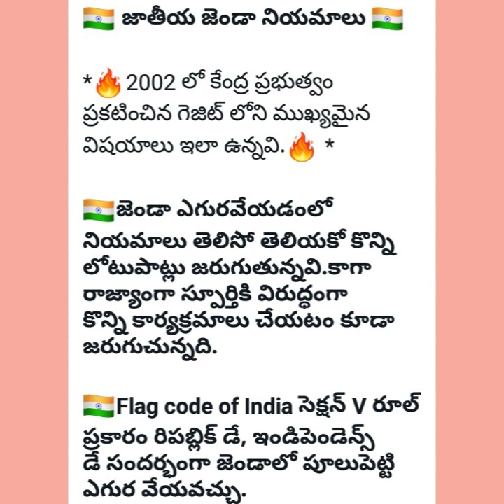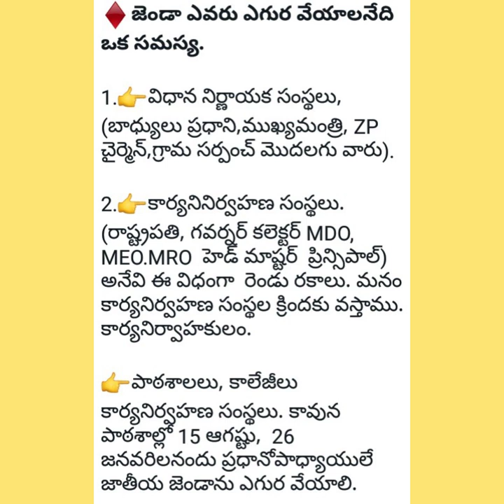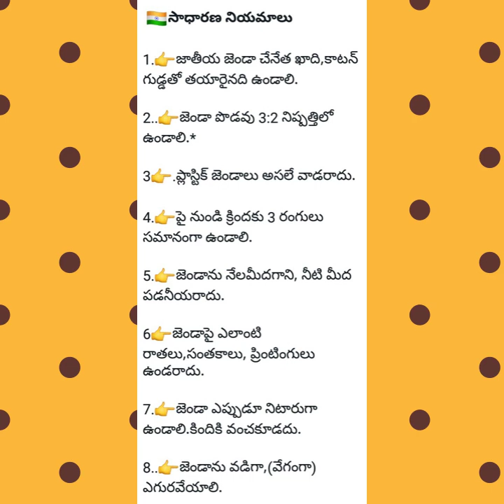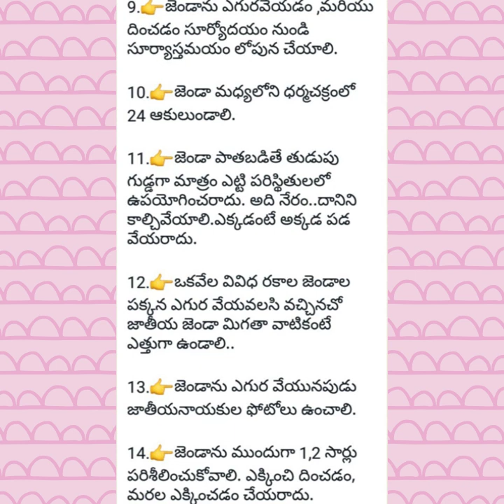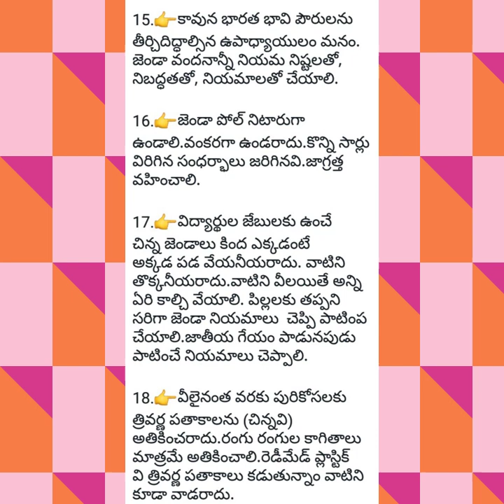Flag hoisting Rules#జాతీయ జెండాను ఎగరవేయినప్పుడు పాటించవలసిన నియమాలుwhat r the flag hoisting rules